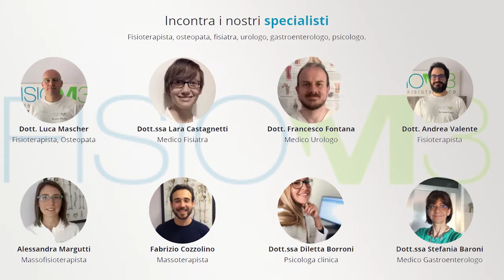ProNexibus Plus nella lombosciatalgia acuta: "Gridavo al miracolo"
La lombalgia e la lombosciatalgia sono la prima causa di invalidità nel mondo (Global Burden of Disease, 2017): è una problematica estremamente comune, e non solo nella terza età.
Avere uno strumento realmente efficace, come il ProNexibus Plus, può aiutare davvero chi ne soffre.

I nostri dispositivi sono forniti in comodato d'uso gratuito per 1 mese, con il supporto del nostro staff tecnico, solo ai professionisti sanitari.

Per maggiori informazioni :
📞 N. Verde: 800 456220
🏠 Dove siamo: FocusMed S.r.l. - Largo Traiano, 4, 35036 Montegrotto Terme (PD)
Contattaci.

Canali ufficiali Focusmed.